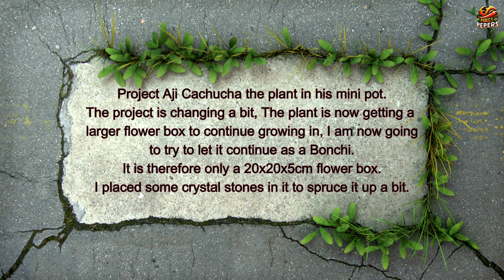2024 07 07Aji Cachucha, 021. Een nieuwe update EN een nieuw begin, A new update AND a new beginning.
Hallo allemaal, hier is een nieuwe update van Project AJI CACHUCHA de plant in zijn mini pot. Helaas gaat dat nu veranderen want, hij heeft problemen. De pot is toch echt te klein nu en de wortels hebben geen plek meer. Nu ga ik hem in een bloembak zetten van ongeveer 20x20x5cm binnen maat. Het verpotten laat ik in de film zien zodat jullie ook kunnen zien dat het de plant is die we volgen en ik geen andere erin zet. De plant staat nu ook buiten en we gaan hem langzaam laten acclimatiseren aan de zon. De volgende updates zullen dan ook buiten zijn. Ik hoop dat die zich nu herstelt en we bloemetjes gaan krijgen, want ik ben benieuwd naar de vruchten.
Tot volgende week, dan heb ik als die overleeft weer een update.
Owja hij krijgt nog steeds voeding van CANNA TERRA.

Hello everyone, here is a new update of Project AJI CACHUCHA the plant in its mini pot. Unfortunately, that is going to change now because he has problems. The pot is really too small now and the roots no longer have room. Now I'm going to put it in a flower box of about 20x20x5cm inside size. I show the repotting in the film so that you can also see that it is the plant we are following, and I am not putting another one in it. The plant is now also outside, and we are going to slowly acclimatize it to the sun. The next updates will therefore be outside. I hope it will now recover and we will get flowers, because I am curious about the fruits.
Oh yes, he still gets nutrition from CANNA TERRA.